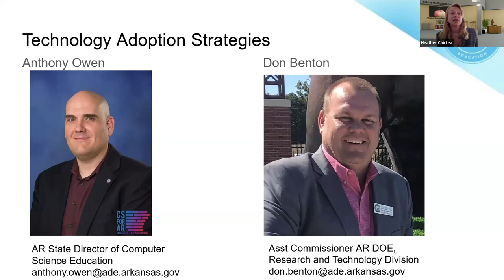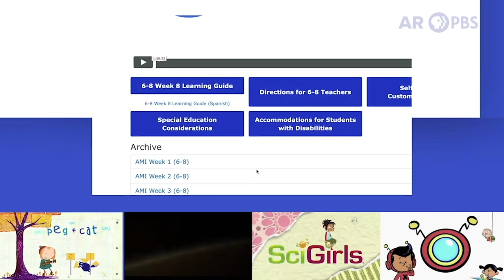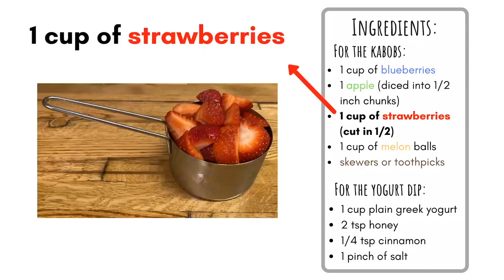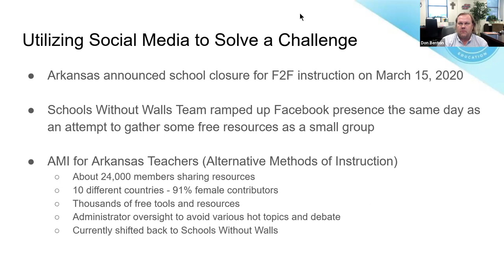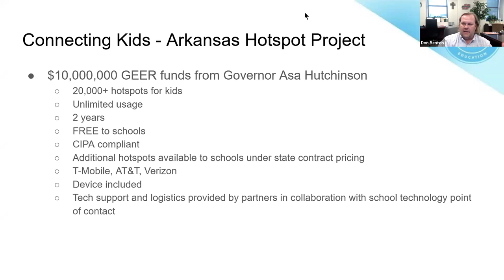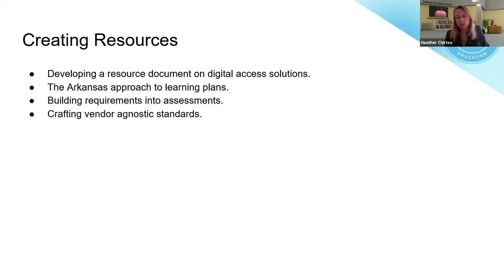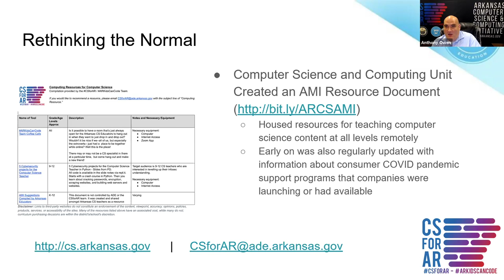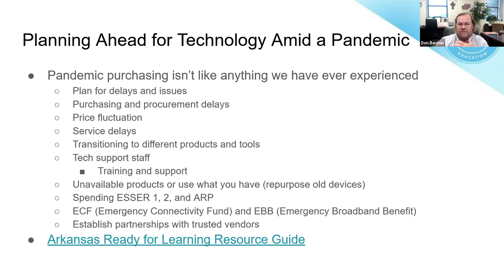District Technology Adoption Strategies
Join Don and Anthony, two of the brightest minds in education technology. They share all the different programs that were set up when COVID forced school closure. Arkansas quietly made one of the fastest moves in the nation to distance learning. Don purchased approximately 20,000 hot spots at the state level, from 3 different vendors and he'll discusses how to make such a large purchase, requirements, tips, and successes from the trenches. He also set up a FaceBook group to share curriculum information which earned 20,000 followers in a few days. Anthony describes the process of developing a resource document which shows schools and parents how/where to get digital access solutions. Then explains how Arkansas approached learning plans at the state level by building requirements into assessments and crafting vendor agnostic standards. Get bright ideas from these 2 great minds in Arkansas!